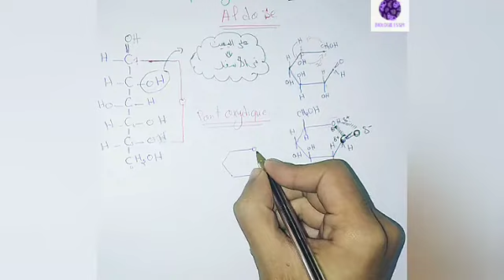Biochimie : video #2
❤صلو على الحبيب محمد عليه أفضل الصلاة والسلام❤
❤إدعمونا بالإشتراك والإعجاب بالفيديو للمزيد من العطاء إنشاء الله❤